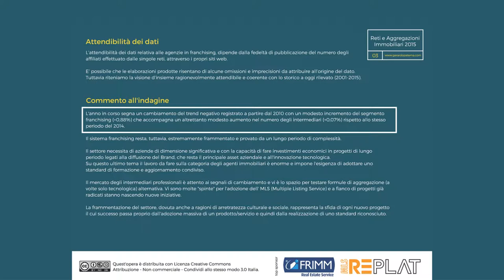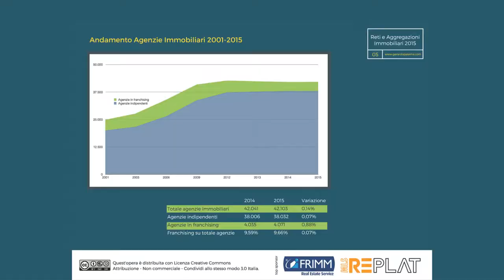Report Reti e Aggregazioni Immobiliari su RETV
La puntata su RETV registrata a dicembre 2015 per l'anteprima del report annuale sulle Reti in franchising e le Aggregazioni immobiliari in Italia. In studio con Diego Caponigro e Giuliano Tito di Replat.